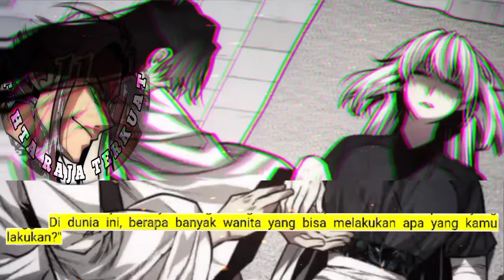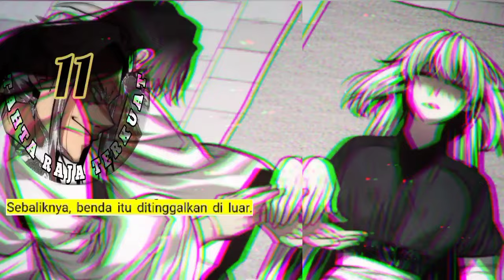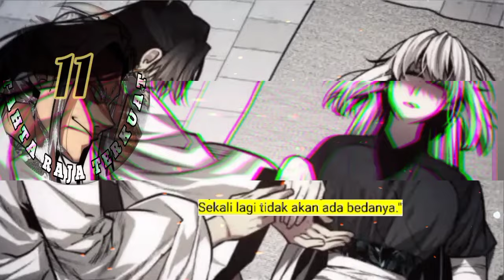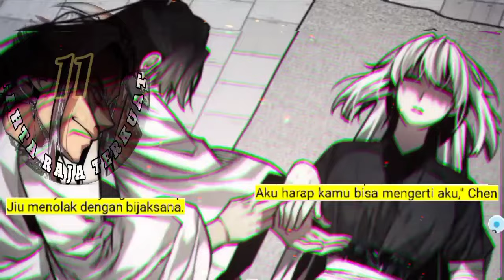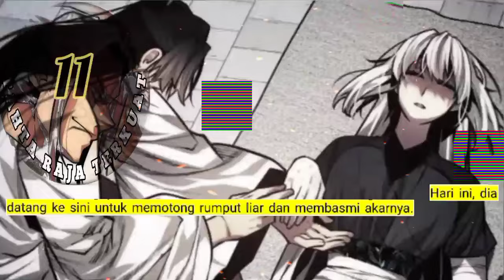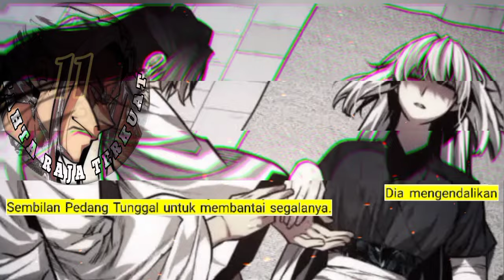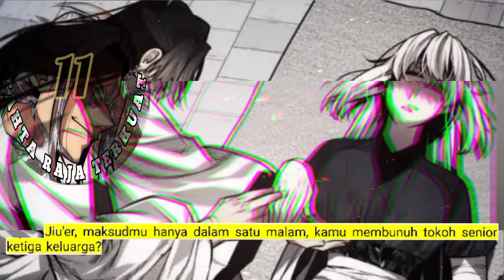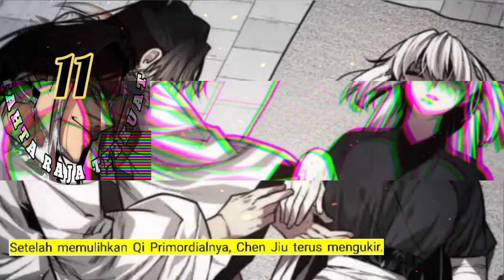Tahta Raja Terkuat season 11